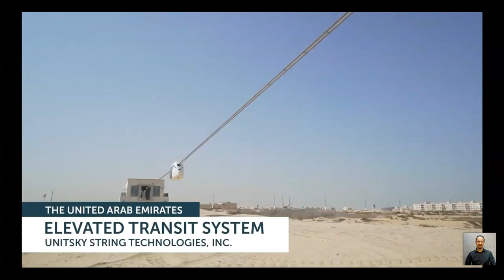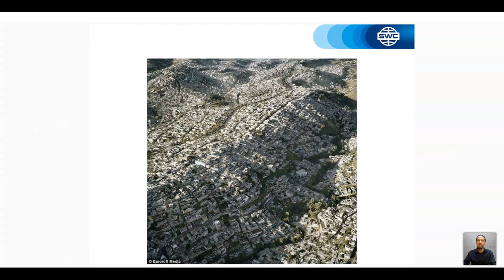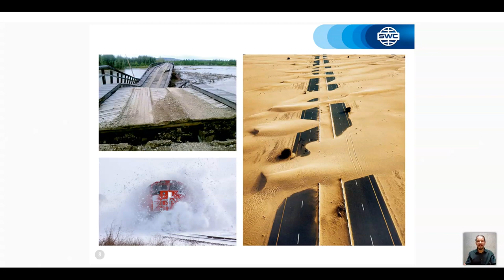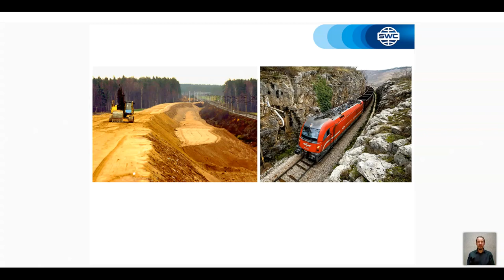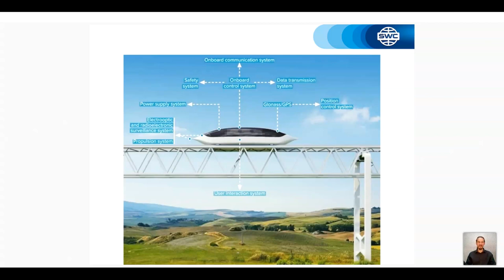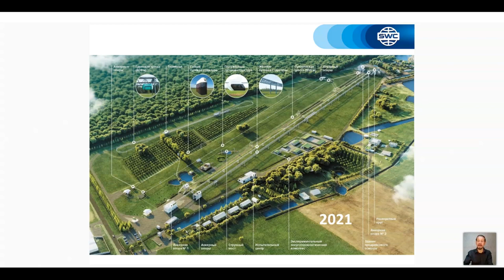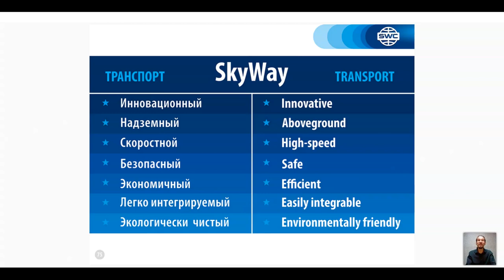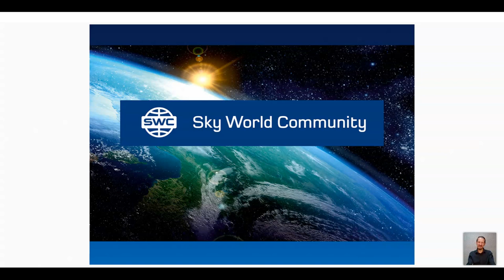Презентация технологии от 05.05.2021. Ведущий: Артем Курбанов.